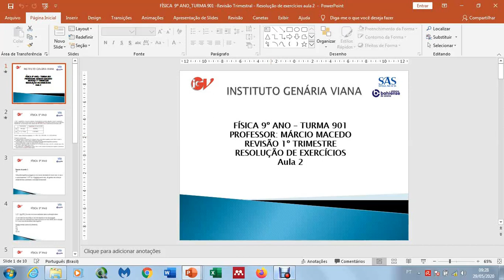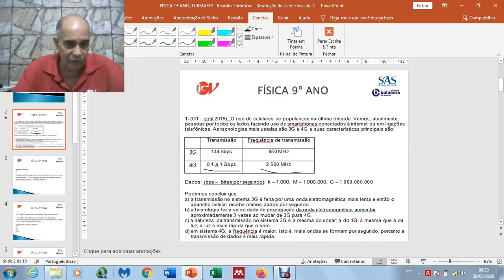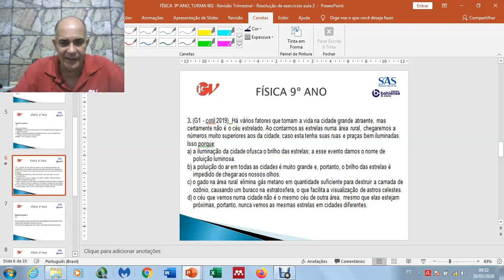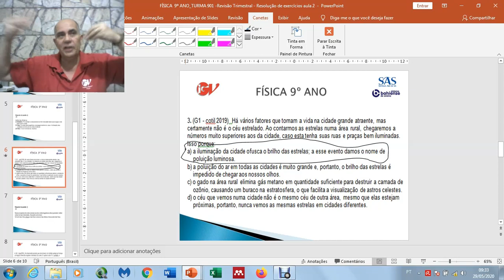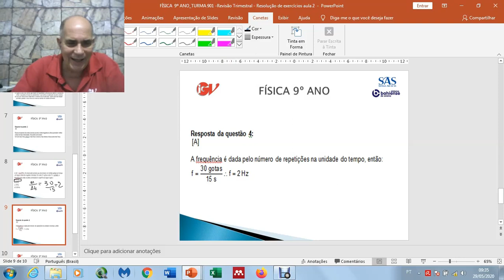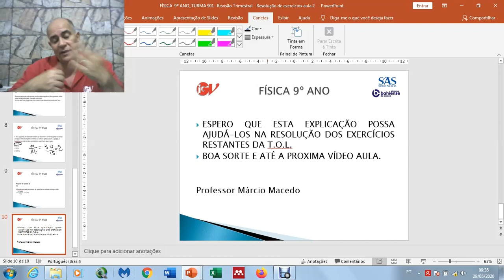Aula 6 Física - 9º ano / 901 - Professor: Márcio Macedo.